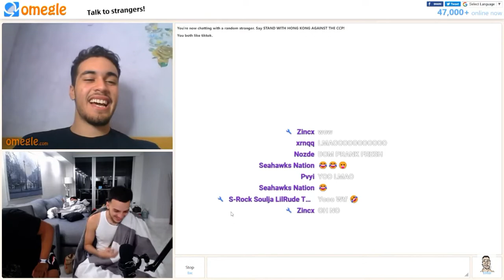Dasgasdom Plays The P*nis Game On Omegle 😭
Broooo this guy was the funniest guy ever